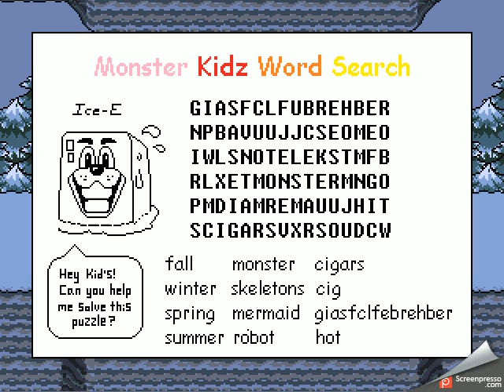Dogs in Undertale! Undertale Pacifist Run Ep.4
Oh, look at the good dogs! They are so cute!
Also, I died... Twice     o-o''